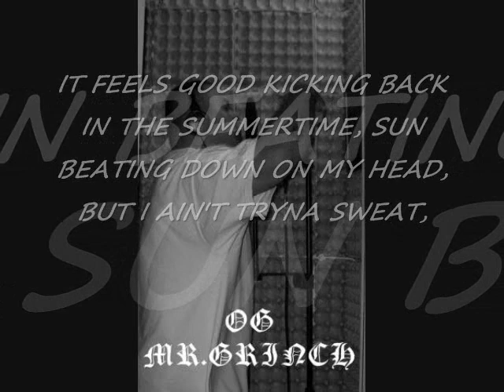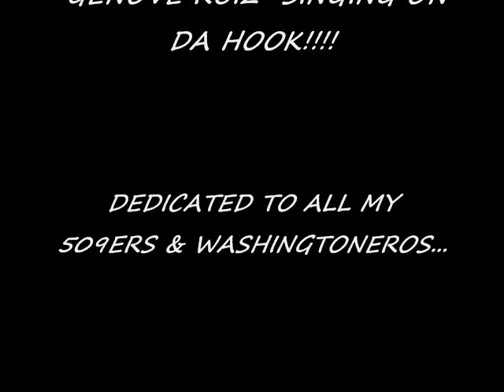SUMMERTIME IN DA "509" BY: DA WA.STATE SUSPECT FEAT: GENOVE RUIZ ON DA HOOK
DEDICATED TO ALL MY WASHINTONEROS & WASHINTONERAS ESPECIALLY IN THAT BIG BAD "509" AREA CODE!